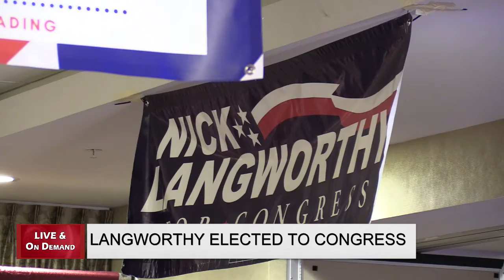Langworthy Elected To Congress